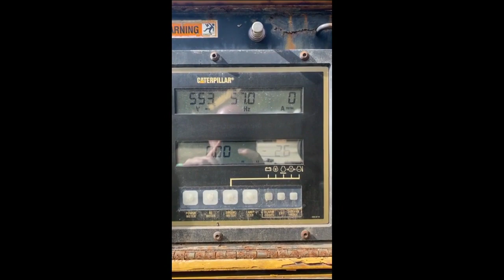2000 CATERPILLAR 635 KW For Sale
2000 CAT 635 KW (Prime) 794 KVA, CAT SR-4B Diesel Generator; s/n 5NJ00999
CAT 3412 Diesel engine, s/n 9Y0389;
240/480V-3Ph-60Hz
On Base
External 100-gallon Fuel Tank
8,100 hours
NEW ECU
Generator has been load tested
New Paint
Excellent operating condition.

FOB Sylacauga, Alabama 35150, USA